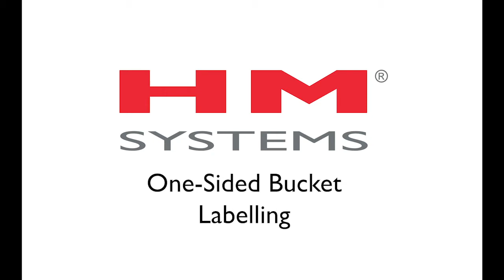HM Systems - One-sided bucket labelling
Applying label on bucket.